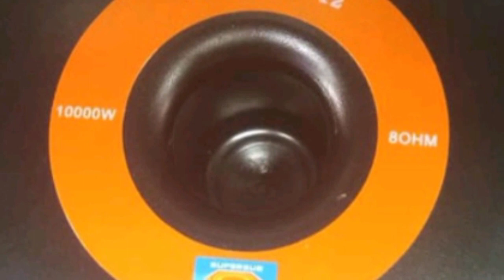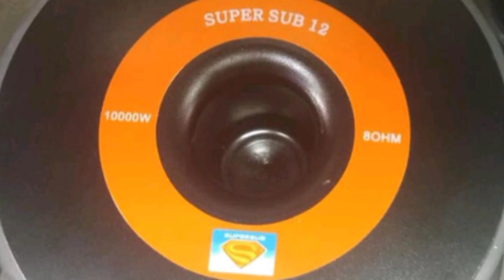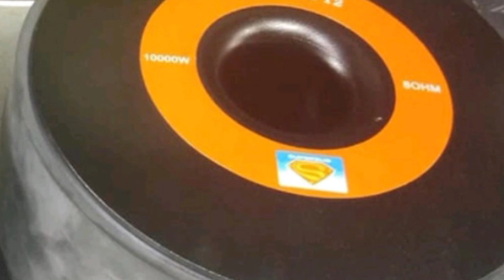LIVE SUPER SUB 12 10000W